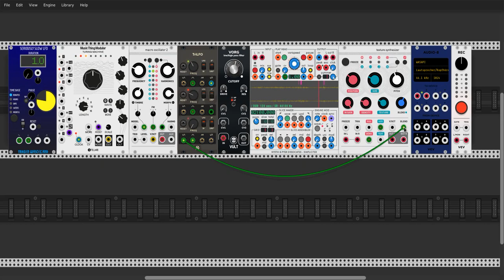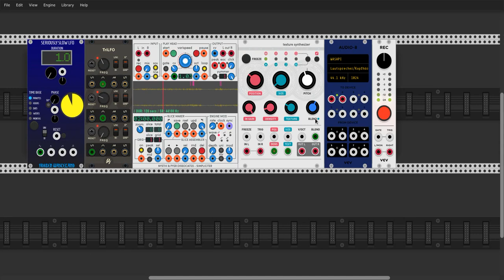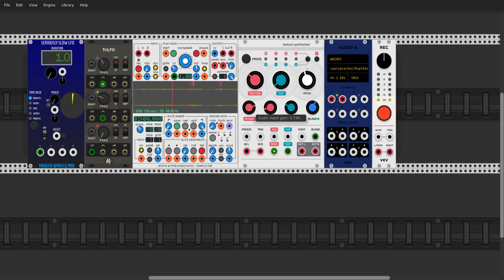Frozen Monday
7 Days of patches including seriously slow LFO by Frozen Wasteland. It's Frozen Monday.

This time I tried to use Simpliciter as Morphagene.
Modulation is done by using LFOs.

Turing Machine is also clocked by an LFO.